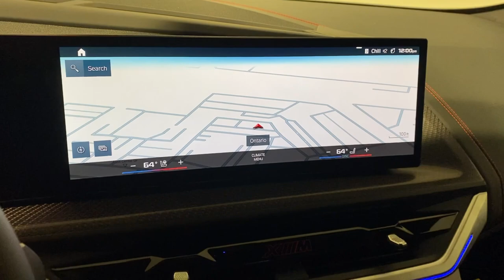2024 BMW XM Ontario, Riverside, Anaheim, Pasadena, Los Angeles, CA 36598A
Special Order Color New 2024 BMW XM  available in Ontario, California at BMW of Ontario. Servicing the Riverside, Moreno Valley, Anaheim, Pasadena, Los Angeles, CA area.